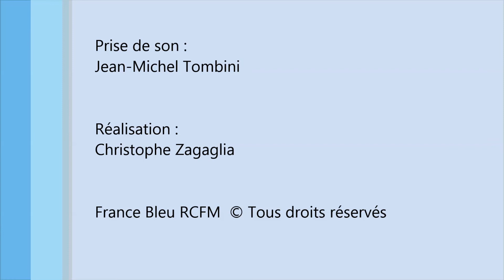Clip RCFM In'Cantu Petru Santu Guelfucci / Fanou Torracinta